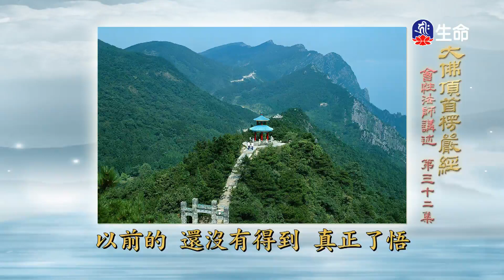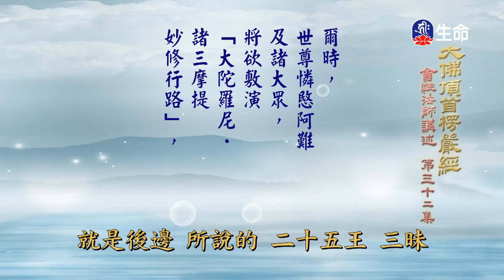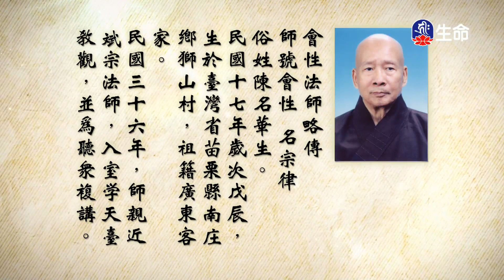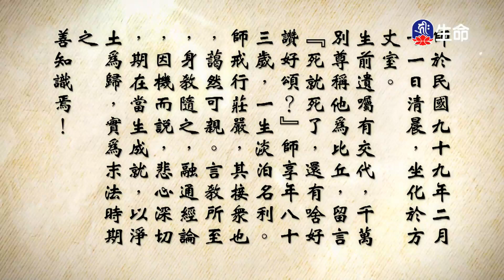大佛頂首楞嚴經(93-94)-2_長老法語_(lifetv_20231228_14：30)